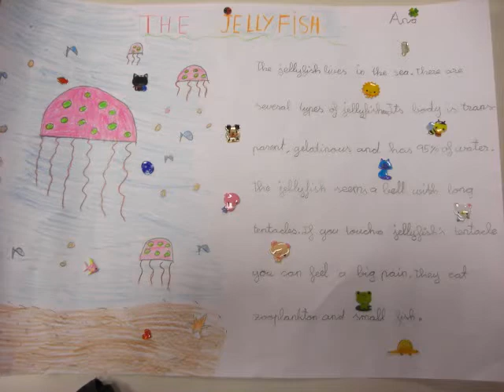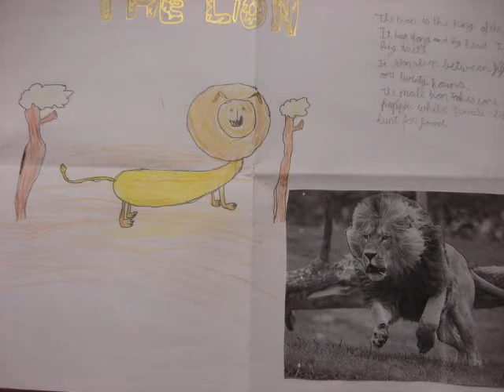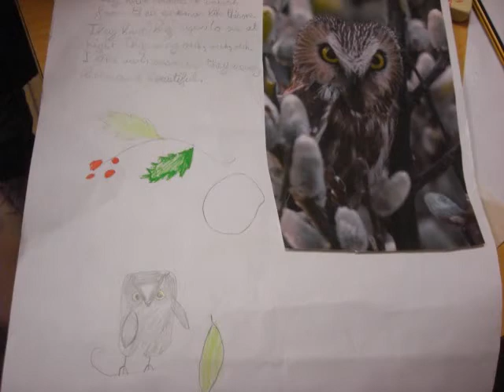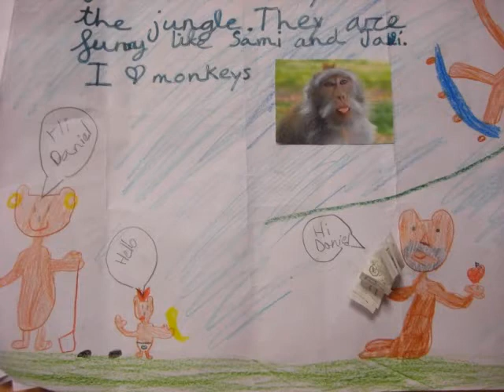Animal facts by 3rd graders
children describing their favourite animals in San Cristobal school.